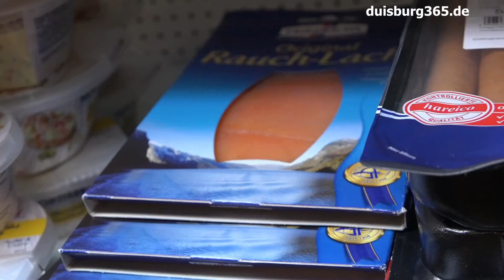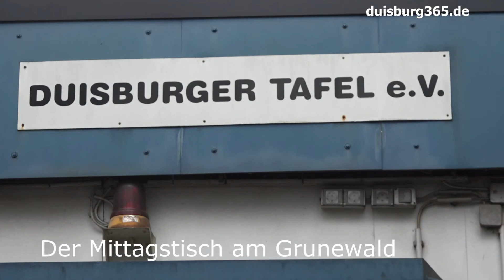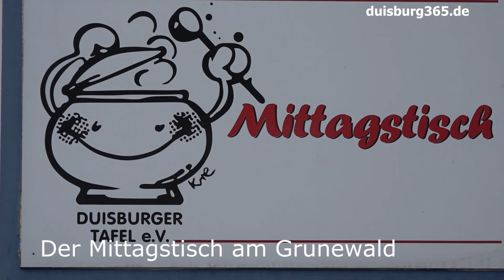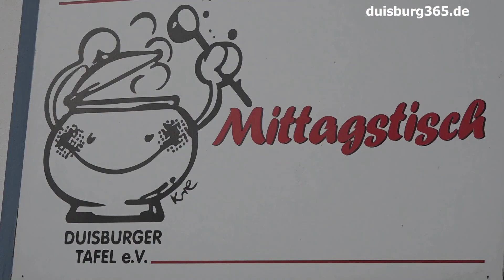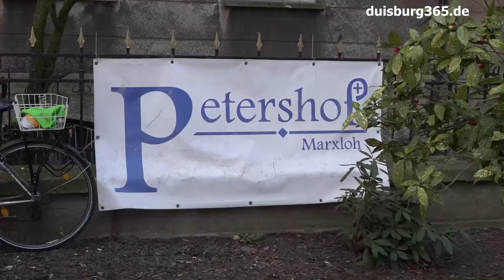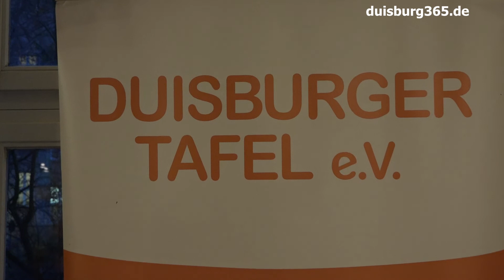Die Duisburger Tafel stellt sich vor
Die Duisburger Tafel e.V. mit ihren ca. 90 ehrenamtlichen Mitarbeitern versorgt wöchentlich ca. 4.500 Menschen mit Lebensmitteln für den täglichen Bedarf. Der Tafelladen auf der Brückenstrasse in Duisburg Hochfeld, die Hauptverteilstelle des gemeinnützigen Vereins, der ausschliesslich spendenfinanziert arbeitet, ist von montags-freitags zur Lebensmittelausgabe geöffnet. Darüberhinaus wird ein täglicher Mittagstisch am Grunewald angeboten. Dort werden etwa 80 warme Mahlzeiten am Tag an 365 Tagen im Jahr ausgegeben. Gleichzeitig ist es für viele Bedürftige ein wichtiger Kommunikations-Treffpunkt und betreibt vor Ort eine kleine Kleiderkammer durch die schnelle Hilfen geleistet werden können. Der ehrenamtliche Fahrdienst der Duisburger Tafel bewegt ca. 15 Tonnen Lebensmittel pro Woche. In Duisburg-Marxloh betreibt die Duisburger Tafel eine Ausgabestelle zusammen mit der katholische Kirche und der Caritas. Dort werden wöchentlich ca. 80 Familien mit Lebensmitteln versorgt. Die Tafel unterstützt 2 Frauenhäuser, 2 Schulen, 1 Horteinrichtung, 1 Kinderheim, 6 Kinder- und Jugendeinichtungen, 1 Beratungsstelle für Migranten und den Verein "Gemeinsam gegen Kälte", der sich um Obdachlose kümmert. Sascha Meyer, vom REWE Supermarkt in Duisburg Meiderich ist ein Beispiel für die zahlreichen Händler in Duisburg, die die Arbeit der Duisburger Tafel e.v.. durch Lebensmittelspenden unterstützen. Jeder der den Verein durch ehrenamtliche Arbeit, Lebensmittel- oder Geldspenden unterstützen möchte, ist herzlich willkommen.
Kontaktdaten: Duisburger-Tafel e.V., Brückenstraße 30, 47053 Duisburg, Telefon: 0203/35 01 80
Sehen Sie mehr zu der Arbeit der Duisburger Tafel e.V. in unserem kleinen Vorstellungsfilm.